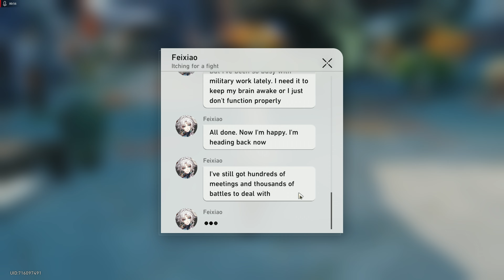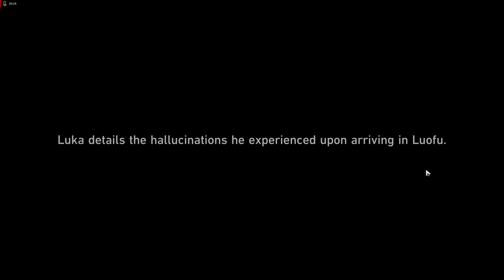Honkai Star Rail 4K ep 152 The Luminary Wardance part 5